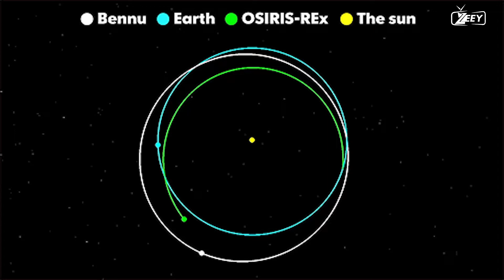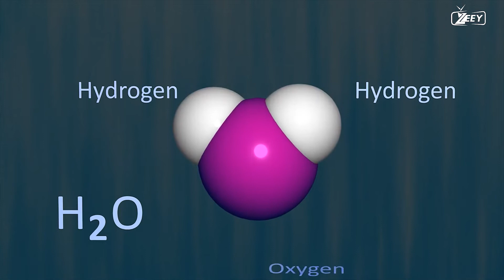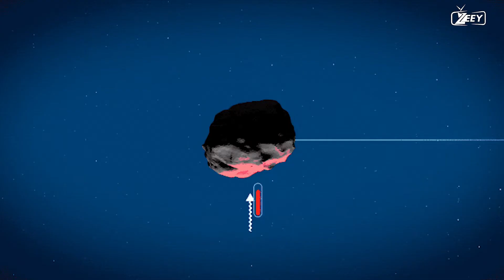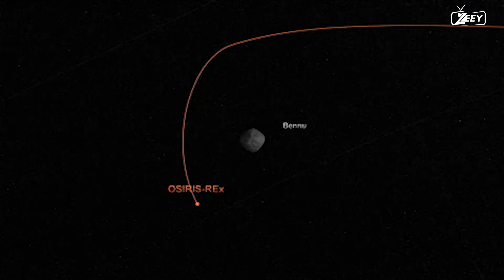THIS ASTEROID (BENNU) IS AMONG THE MOST LIKELY TO IMPACT EARTH -HD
Among the countless asteroids that traverse the vast expanse of space, one celestial object has captured the attention of astronomers and the public alike—asteroid Bennu. This enigmatic space rock has earned a reputation as one of the most likely candidates for a future impact with our planet, sparking intense scientific scrutiny and captivating our collective imagination.

Bennu, approximately 500 meters in diameter, orbits the Sun in close proximity to Earth, making it a Near-Earth Object (NEO) of significant interest. Its orbit brings it into close proximity to our planet, raising concerns about potential future encounters that might have consequences for life on Earth.

Scientists have embarked on a mission to study Bennu up close with NASA's OSIRIS-REx spacecraft, seeking to unravel the mysteries of its composition, structure, and trajectory. By collecting samples from its surface and returning them to Earth, researchers hope to gain invaluable insights into the origins of our solar system and the potential threat that Bennu poses.

While the likelihood of an impact with Earth remains a topic of ongoing investigation, Bennu's classification as a Potentially Hazardous Asteroid (PHA) underscores the importance of understanding its nature and closely monitoring its movements. By studying its orbital dynamics, scientists can refine their predictions and assess the potential risks associated with future encounters.

In the event of a hypothetical collision, the consequences could be significant, depending on the size and composition of the asteroid. The impact could release an enormous amount of energy, causing widespread devastation and long-lasting effects on the environment. Understanding the properties of Bennu allows scientists to develop strategies for potential mitigation and deflection techniques to safeguard our planet from such catastrophic events.

It is crucial to emphasize that the possibility of Bennu impacting Earth is relatively low, and diligent efforts are being made to refine our understanding of its trajectory and evaluate potential risks accurately. Continued observations and technological advancements will enable us to refine our predictions and develop strategies to protect our planet from any potential future encounters.

The exploration and study of asteroid Bennu serve as a testament to humanity's commitment to understanding our cosmic environment and our responsibility to safeguard our planet from potential threats. Through scientific exploration and collaboration, we strive to gain knowledge that will allow us to make informed decisions and take appropriate actions to protect our home in the face of cosmic uncertainties.